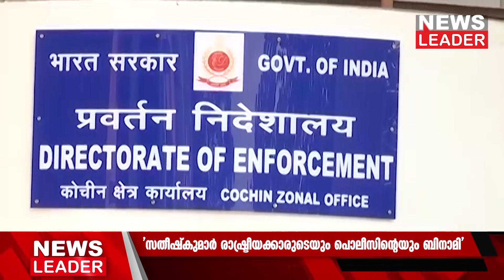അനുബന്ധ കുറ്റപത്രം ഉടന്‍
പ്രതികളെ മാപ്പുസാക്ഷിയാക്കാനുള്ള നിയമോപദേശം ഇ.ഡിക്ക് ലഭിച്ചിട്ടുണ്ട്. സാക്ഷിമൊഴികള്‍ക്കപ്പുറം എ.സി. മൊയ്തീന്‍, എം.കെ. കണ്ണന്‍ തുടങ്ങിയവര്‍ക്കെതിരെ ഇ.ഡിയുടെ പക്കല്‍ തെളിവുകളില്ലെന്ന് പ്രതിഭാഗം വാദിക്കുന്നു. ഹര്‍ജി നവംബര്‍ 27നു വീണ്ടും പരിഗണിക്കാന്‍ മാറ്റി. സതീഷ് കുമാറിനു പുറമേ സി.പി.എമ്മിന്റെ പ്രാദേശിക നേതാവായ പി.ആര്‍. അരവിന്ദാക്ഷന്‍, മുന്‍ ബാങ്ക് അക്കൗണ്ടന്റ് സി.കെ. ജില്‍സ്, ഇടനിലക്കാരന്‍ പി.പി കിരണ്‍ എന്നിവരാണ് അറസ്റ്റിലായിട്ടുള്ളത്. കേസില്‍ കൂടുതല്‍ പ്രതികളെ ഉള്‍പ്പെടുത്തി അനുബന്ധ കുറ്റപത്രം നല്‍കുമെന്നും ഇ.ഡി വ്യക്തമാക്കി.